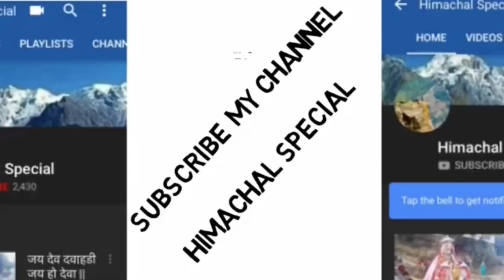पहाड़ी नाटी || Beautiful Pahari Nati Dance In The Retirement Party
पहाड़ी नाटी || Beautiful Pahari Nati Dance In The Retirement Party || 2019
 Enjoy well my dear friends

दोस्तों आशा करता हूँ आपको हमारा ये वीडियो जरूर पसंद आया होगा
मेरे  इस वीडियो को शेयर करना न भूलें